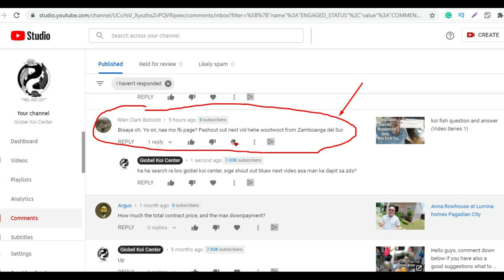2-week old koi fry update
2 week old koi fry Hey guys, update ko lang kayo sa 2-week old koi fry ko na mga anak nang female sanke koi fish at hi utsuri and showa male koi fish breeders